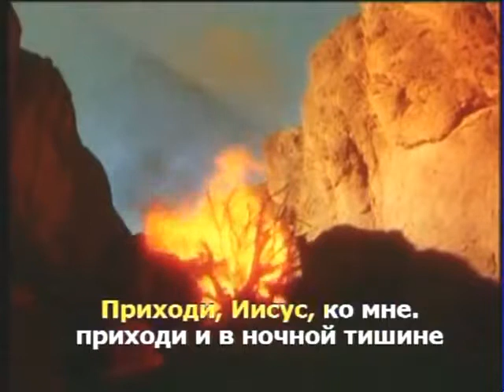Приходи, Иисус, ко мне # песня rus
Сборник христианских музыкальных клипов